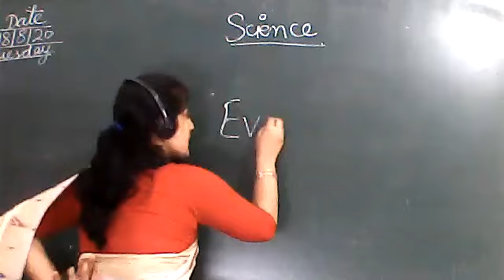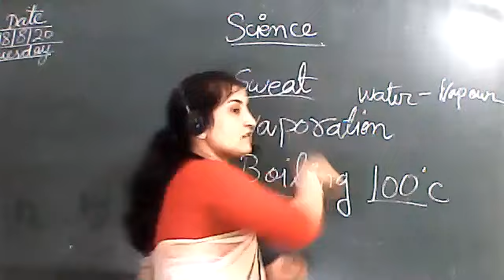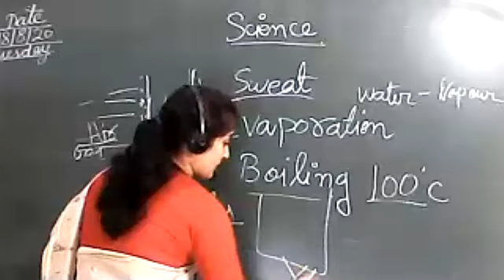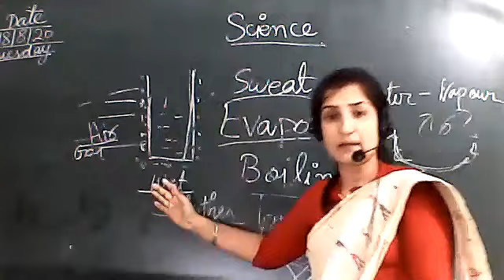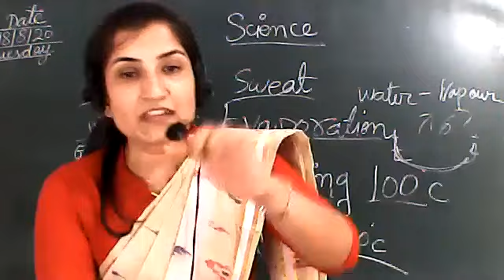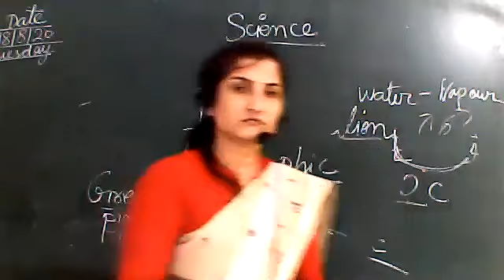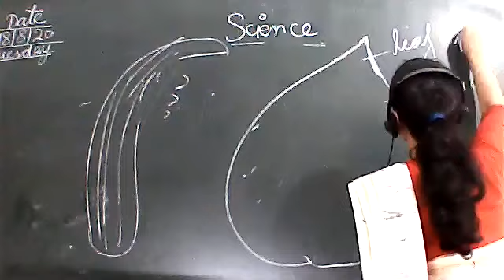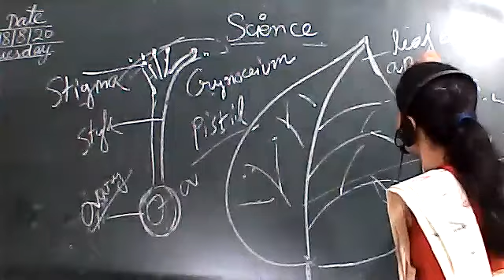SCIENCE CLASS 6,18 AUG